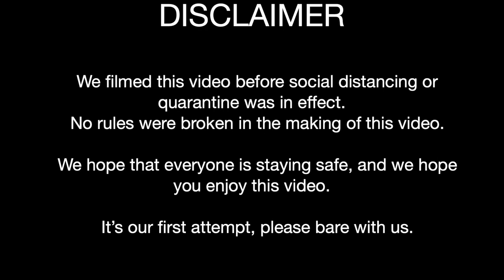OUR FIRST VIDEO! CURRENT MAKEUP ROUTINE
Hey guys!

Thanks for checking out our first video! We can't wait to post more!

If you do want to know what products we used during this video please check it out below.

Angel:
First aid Beauty Ultra Repair oat Toner
Charlotte Tilbury Magic Cream
Sephora Collection H2O mattifying gel primer
Fenty Pro-filtr soft matte primer
Shiseido synchro-skin foundation #140
Cover-Fx power play concealer- Fair 2
Fenty concealer #160
Charlotte tilbury airbrush powder #1
Benefit hello happy powder foundation #1
Makeup Forever HD loose powder
Too faced peach perfect translucent powder
KVD beauty signature brow pencil- Dark Brown
Glossier boy brow- brown
Too faced- milk chocolate soleil bronzer
Milani blush- romantic rose
Tom Ford highlighter - gilded glow
MAC- vanilla loose pigment
Pat McGrath Labs permagel limer- black coffee
Charlotte tilbury legendary lashes vol. 2
Cover-Fx high performance setting spray
Fresh advanced therapy lip balm

Jessica:
Facial Oil: Josie Maran 100% Pure Argan Oil
Moisturizer: Milk Makeup Vegan Milk Moisturizer
Concealer: NARS Radiant Creamy Concealer (Light 2 - Vanilla)
Primer (Mixed into foundation): Too Faced Major Hangover Replenishing Face Primer
Foundation:
Peter Thomas Roth Skin to Die For CC Cream (Light)
It Cosmetics Your Skin But Better (Fair)
Fenty Beauty Pro Filter Hydrating Foundation (120)
Laura Mercier Tinted Moisturizer Natural Skin Perfecter (Pearl)
Highlight: NYX Born to Glow Liquid Illuminator
Setting Powder: e.l.f. Perfect Finish HD Powder
Brows: Milani Brow Fix Brow Kit
Bronzer: Guerlain Terracotta Sun Trio (Natural)
Liner: e.l.f Mad for Matte - Nude Mood
Mascara: Milk Makeup Kush Waterproof Mascara
Setting Spray: Urban Decay All Nighter